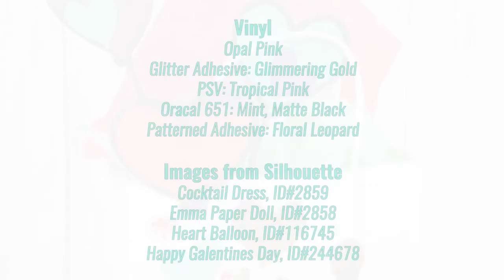Happy Galentine's Day Gift Bag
Here at Expressionsvinyl.com we love to provide fun quick and simple project ideas.  One of our favorite things to work with lately is the patterned vinyl.  Whether you purchase it as an adhesive vinyl or as heat transfer/iron on vinyl there are so many possibilities.  Every other month we do Mystery Boxes.  This is from our January 2020 Mystery Box which included a variety of different colors and types of vinyl.  We especially love all the patterns.  For all of the information on this project and more go to:

Expressions Vinyl gives inspired crafters the tools and resources to bring their visions to life. Founded in 2008, and one of the original pioneers in the craft vinyl niche, Expressions Vinyl has created the benchmark and established its reputation for providing the best vinyl and customer service in the industry.

Always striving to provide value to our fans, this YouTube channel is one way of giving as much value as possible.